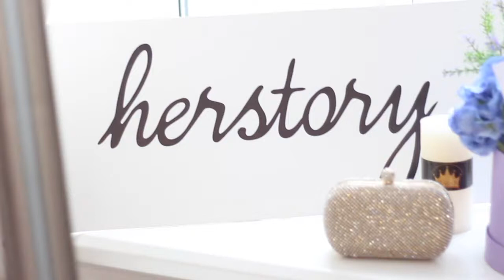Диана Глостер в гостях у Herstory: cекреты стиля, вещи must-have и любимые платья SS2018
Блоггер, ведущая, дизайнер и просто удивительная девушка Диана Глостер рассказала о том, как ей удается все успевать, оставаться верной своему стилю и о том, какие вещи просто обязательны в гардеробе каждой девушки!

Также Диана выбрала несколько фаворитов в весенней коллекции от Herstory и примерила их в нашем уютном шоуруме.